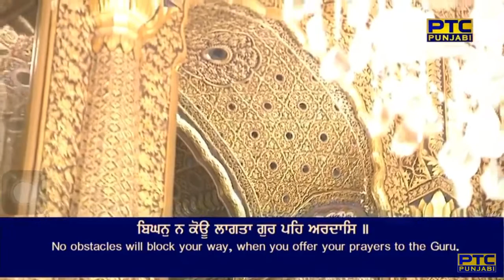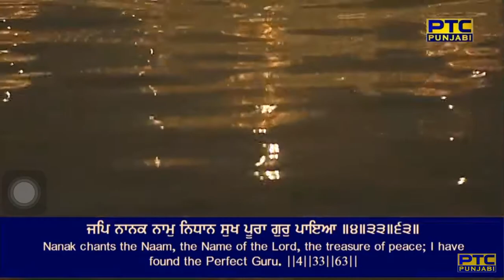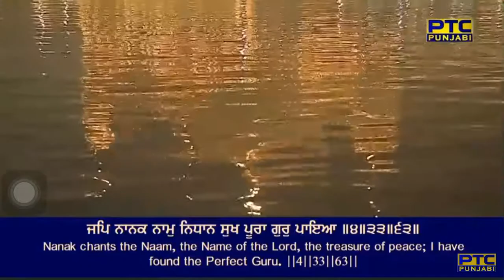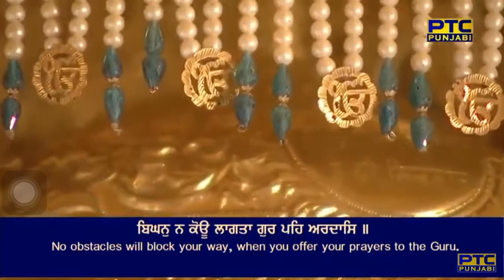Bighan Na Kou Laagta Gur Pe Ardaas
Raag Bilaaval - Guru Arjan Dev Ji - Sri Guru Granth Sahib Ji - Ang 816
bilaaval mahalaa panjavaa ||

simar simar pooran prabhoo kaaraj bhe raas ||
karataar pur karataa vasai sa(n)tan kai paas ||1|| rahaau ||
rakhavaalaa gobi(n)dh rai bhagatan kee raas ||1||
toT na aavai kadhe mool pooran bha(n)ddaar ||
charan kamal man tan base prabh agam apaar ||2||
basat kamaavat sabh sukhee kichh uoon na dheesai ||
sa(n)t prasaadh bheTe prabhoo pooran jagadheesai ||3||
jai jai kaar sabhai kareh sach thaan suhaiaa ||
jap naanak naam nidhaan sukh pooraa gur paiaa ||4||33||63||

By Bhai Lakhwinder Singh Ji